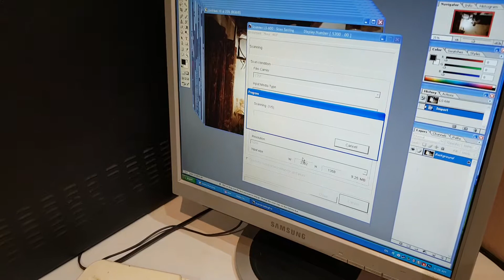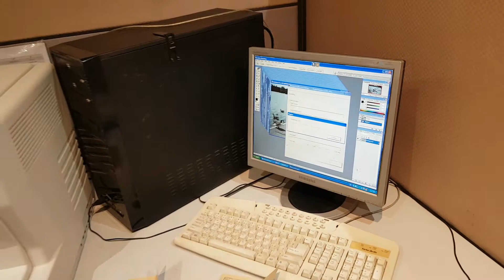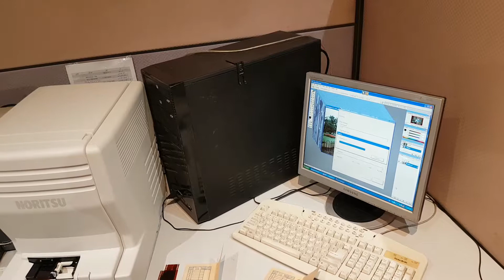ORITSU LS-600 NEGATIVE SCANNER NORITSU STAND ALONE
LS-600
LS-600
The LS-600 is a low capacity scanner for 135 and IX240 film. A TWAIN driver is included as a standard feature, so the unit can be connected to a PC and used as a stand-alone scanner. Connect this unit to a PC with EZ Controller Software and a Noritsu digital printer (both sold separately) to produce a minilab configuration.
Digital ICE, which corrects dust and scratches on the base layer of film, is included as a standard feature.
Noritsu Digital Masking, which corrects dust and scratches on the emulsion layer of film, is available as an option.?
Simple USB 2.0 connection
Approximately 36.8 lbs.

Specifications
Film Type Approx. Print Size Scanning Resolution
(pixels) Approx. Capacity
(frames/hr)
135F
(24exp) 3.5” x 5” 1002 x 1512 660
4” x 6” 1002 x 1512 660
5” x 7” 2005 x 3024 360
12” x 18” 4011 x 6048 74
IX240C
(25exp) 3.5” x 5” 1358 x 2039 430
4” x 6” 1358 x 2039 430
12” x 18” 2717 x 4078 160